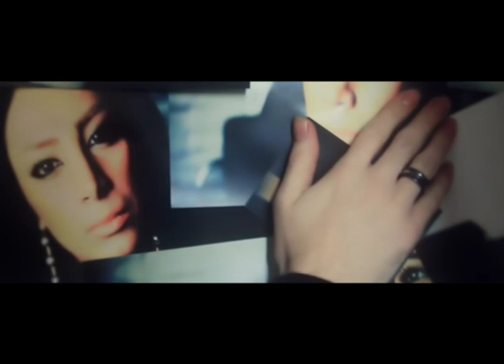Saeed Kermani - Nemidooni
Director: Mahmoud Rajabi
Music & Lyrics: Saeed Kermani
Arrangment: Siavash Sadri